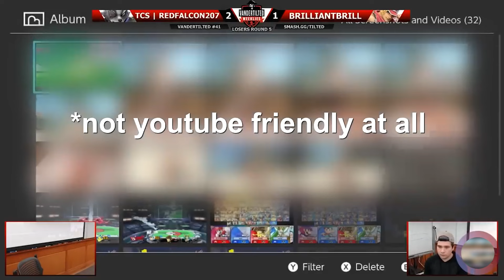Streamers' Most Embarrassing Moments! 8 Minutes of Pure Cringe!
Get ready to cringe as we take a deep dive into the most embarrassing moments from your favorite streamers! From technical difficulties to on-stream mishaps, this video showcases the most cringe-worthy moments that streamers have experienced in front of their viewers. Witness the most awkward and uncomfortable moments as they unfold, and watch as these streamers try to recover from their mistakes. This 8-minute compilation is sure to make you squirm in your seat as we capture the most unforgettable moments that these streamers would probably rather forget. So, if you're ready to laugh (or cringe) along with some of the biggest names in streaming, then this video is a must-watch!

For a small amount you get awesome badges and emoticons and you get to decide with us on the next topics: